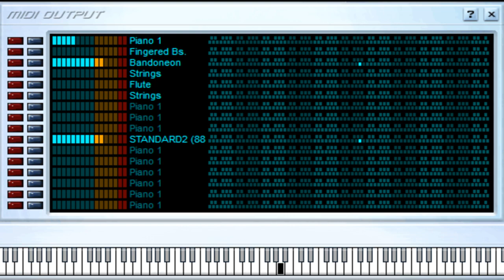Se Canso de Esperar - Grupo Trinidad - Midi File (OnlyOne)